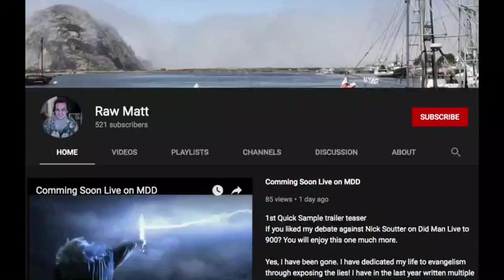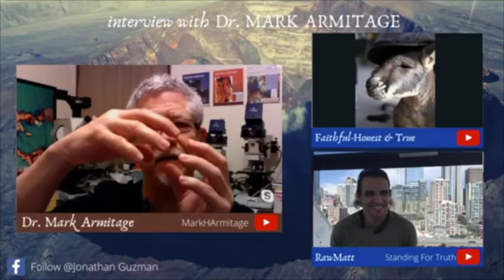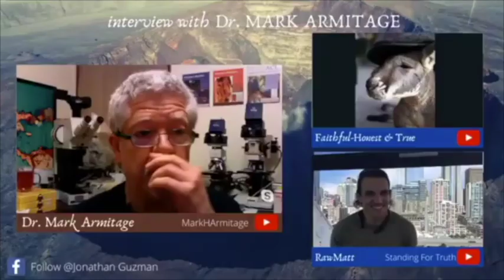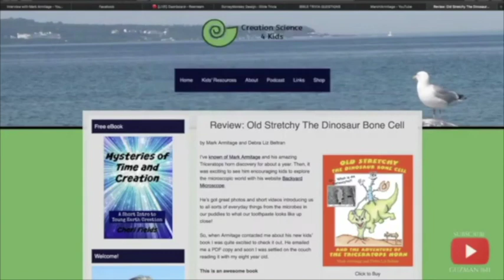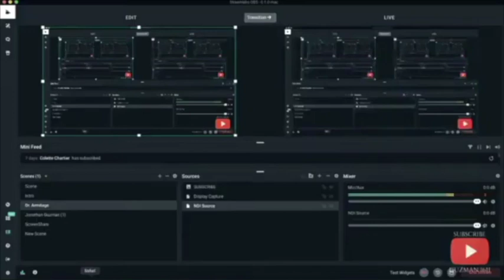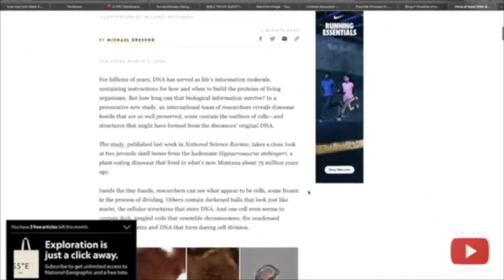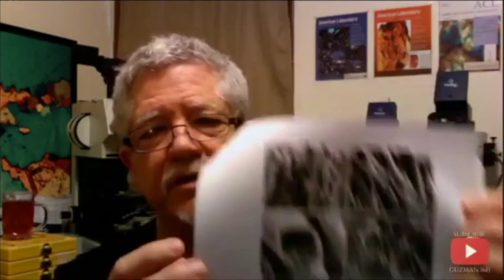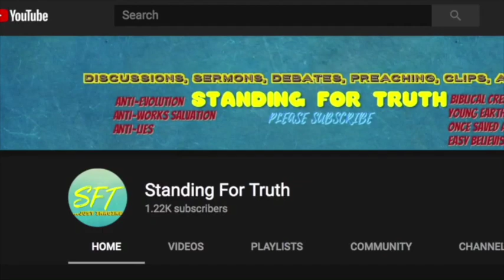Did Dinosaurs Live Recently? I interview soft tissue microscopist expert on this very subject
Rawmatt is a promoter of the Eternal life fan club (Roen Horn), Standing for Truth & The Healthy Life (Markus Rothkranz) YouTube channels. He is also an active professional cage fighter, author, lecturer, with a Dr in Divinity. He also has offshoot certifications in NFPT (Nationally Accredited Personal Trainer Certification), Today he is an ordained minister, educated in diachronic Linguistics and Religious historian. He is also supplement formulator for Markus Rothkranz's “body force products” line and work with the "Eternal Life Fan club" who run all his online content. Certified in every known system of herbalism worldwide, rawmatt dedicates his time spreading knowledge any way possible. He created a natural cure to Lyme disease which can be found here; and he began using the nickname "RawMatt" because of his 100% raw diet which consists of all raw vegan foods for 2 decades now. Rawmatt is a huge health and fitness fan, nutritionist, advanced herbalist, and gerontologist. With a career in microscopy and secretly behind the scenes in guru to the gurus. Today Rawmatt focuses on and promotes longevity, fitness and Creation science. Like to read? he is an author of many books which can be found on Amazon BUT you can Follow this link all his work for FREE !! If you enjoyed the book, plz leave a comment on Amazon for others to know what you thought.